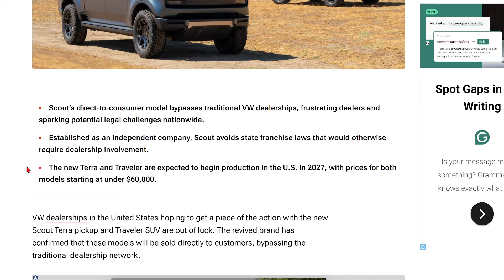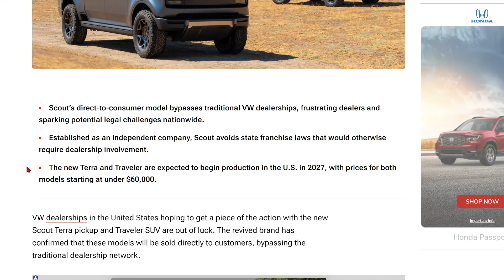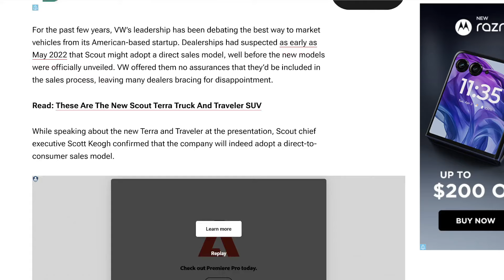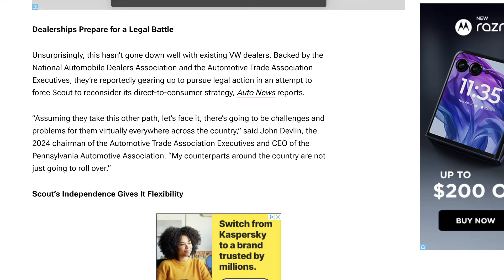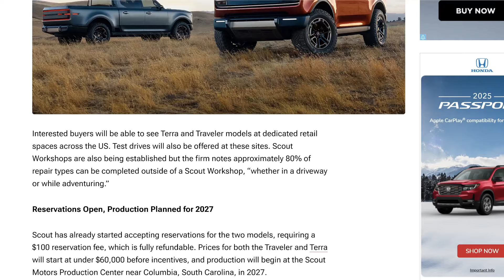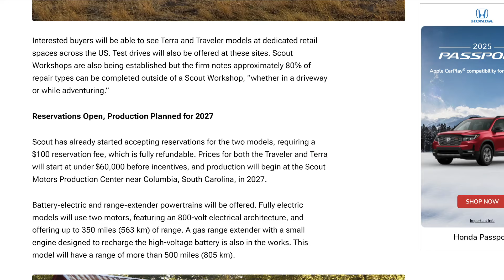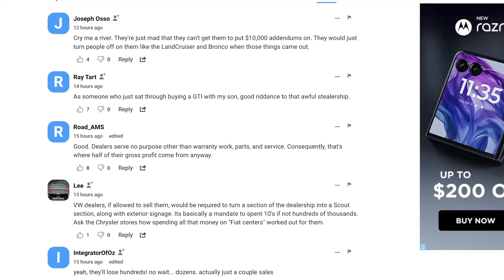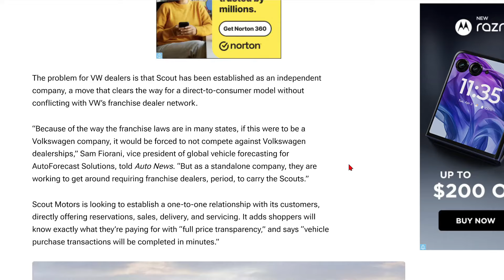VW Dealers Furious As Scout Sells Terra And Traveler Direct To Consumers